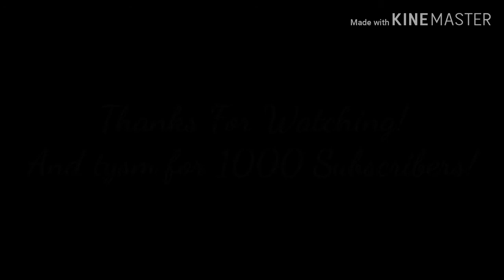Don't Be Animation Meme (backstory thingy)